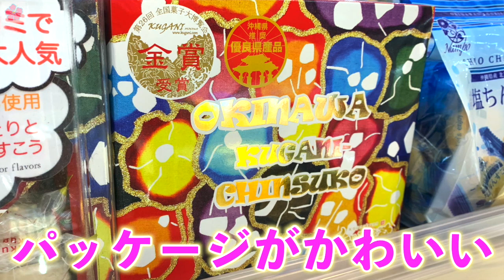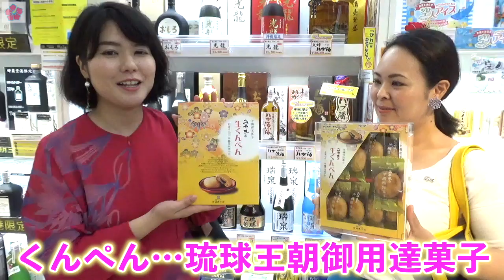【那覇空港おみやげ①】さくら売店で買えるオススメおみやげを紹介！沖縄みやげ選びのスペシャリスト「OMIYA OKINAWA」の前泊さんと！【沖縄観光/那覇】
沖縄土産、種類が豊富で、どれを買えばいいのか分からない…！そんな方が多いのではないでしょうか？私自身、友人やお世話になっている方へ購入する時は、毎回悩みます。

そこで今回は、沖縄お土産のプロフェッショナル•前泊選香さんと一緒に、那覇空港で購入できるオススメお土産をご紹介！数ある沖縄土産の中から、私と選香さんのオススメをそれぞれ紹介します。

Part１は、那覇空港2階にある「さくら売店」をリポート！プライベートブランドも取り扱っているお店で、食品以外にも小物など数多く取り揃えています。今回の動画は、さくら売店さんの中から特にイチオシのお土産を紹介しますよー！

お土産のプロ、選香さんならではの視点も必見です！！！

※こちらの動画は那覇空港より許可を得て撮影を行なっています。

《撮影協力》
那覇空港ビルディング株式会社
エアポートトレーディング株式会社